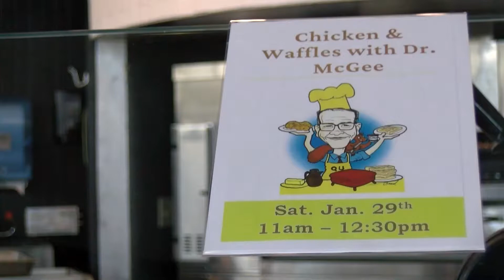QUTV News This Week Feb 7 2022